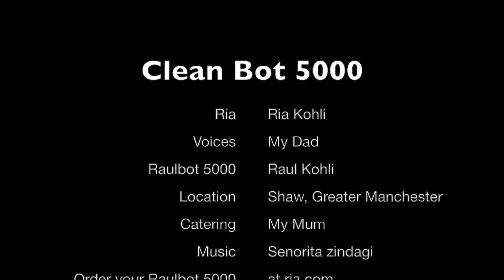ria robot raul 5000 withington girls school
Ria's power point presentation